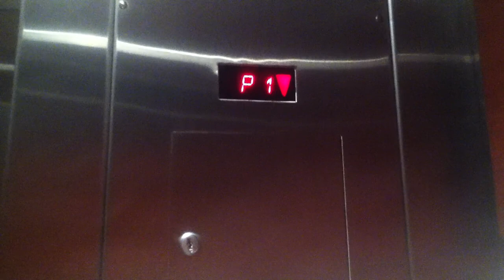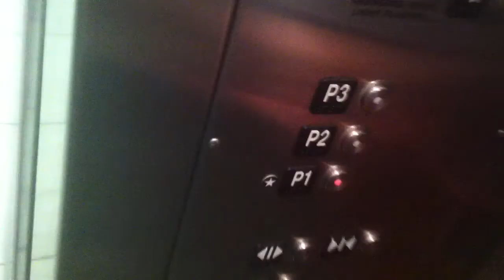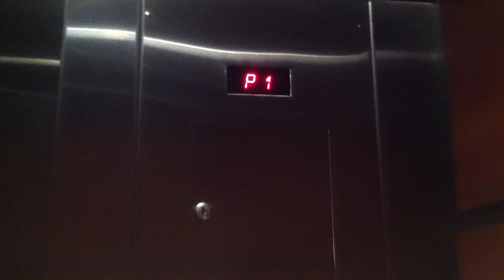2nd set of elevators in Colonial Brookwood Village Parking Deck in Homewood, AL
I did not even see this set of elevators until today. This set of 2 elevators is right down from the other single Schindler. These are all vandal-resistant HT elevators installed along with the renovation.